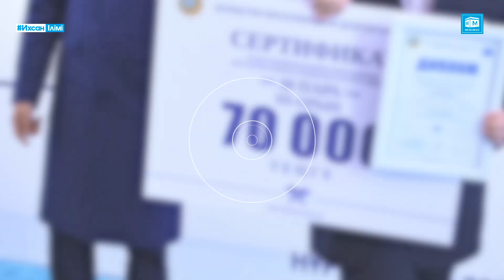Елорда қарилары арасында республикалық Құран жарысына іріктеу өтті